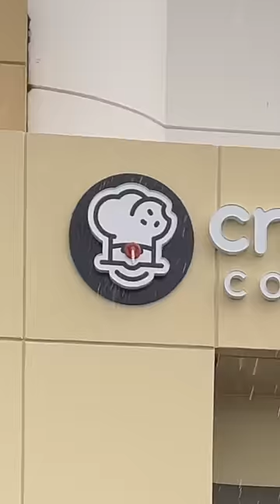Dakota Hits a Plunger Trick Shot